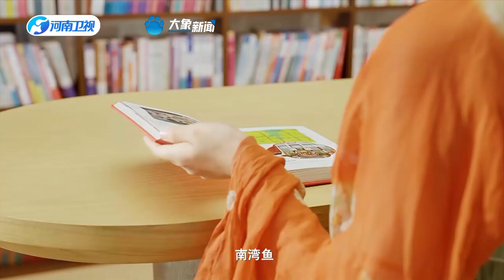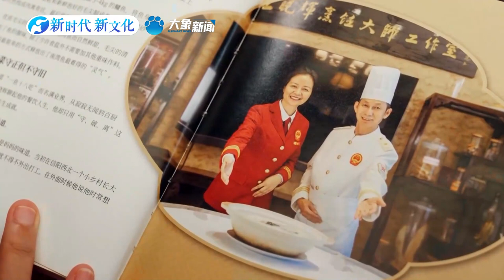中國有好菜 20230712 ：信陽特別節目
尋找全國各地的頂尖名師名廚，挖掘中國經典頂流美食中的精妙之作」，為「守正創新」的中國美食提供展示的舞臺。美食